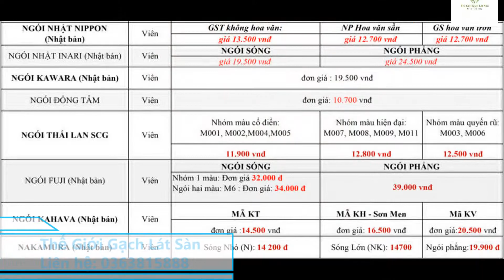Bảng Giá Gạch Ngói Ưu Đãi Tốt Nhất, Giá Rẻ Nhất 2021 | Thế Giới Gạch Lát Sàn 0363615888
Gạch ngói trong vật liệu xây dựng và đất sét nung là  2 loại vật liệu xây dựng hiện nay, được làm từ đất sét được hình thành từ rất lâu đời nay. Các nhà khoa học cũng chưa có thể nhận định nó sản xuất từ bao giờ.

Đất sét sẽ được đào lên và trộn với nước và nhồi kỳ cho thật nhuyễn và được đưa vào khuôn (bằng máy hoặc là thủ công) để in ra dạng viên. Viên đất sét sẽ được phơi hoặc sấy cho khô và chất vào lò. Nhiên liệu để đốt lò chính là củi, than đá trộn bùn làm thành viên hoặc là khí thiên nhiên được đặt bên dưới lò. Lò được đốt trong nhiều tiếng đồng hồ cho đến khi gạch được “chín”, và chuyển sang màu đỏ hoặc là nâu sẫm. Lò được tắt và đợi cho đến khi nguội thì dỡ gạch ra.

Ngói lợp nhà với nhiều ưu điểm chống nóng và chịu nhiệt tốt kết hợp cùng với các công nghệ hiện đại ngày nay giúp sản phẩm đa dạng về mẫu mã và có tính thẩm mỹ cao, là lựa chọn hàng đầu trong việc lợp mái ngói nhà từ ngàn xưa đến ngày nay.

THẾ GIỚI GẠCH LÁT SÀN
Địa Chỉ: Đoàn Nguyễn Tuấn, Quý Đức, Bình Chánh, Hồ Chí Minh
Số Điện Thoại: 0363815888